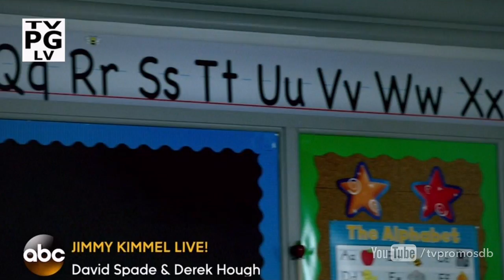Castle 8x12 Promo "The Blame Game" (HD)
Castle 8x12 "The Blame Game" - Castle is abducted and forced to solve deranged puzzles and mind games with strangers; Beckett and the 12th precinct race to save Castle.

Castle 8x12 Promo/Preview "The Blame Game"
Castle Season 8 Episode 12 Promo